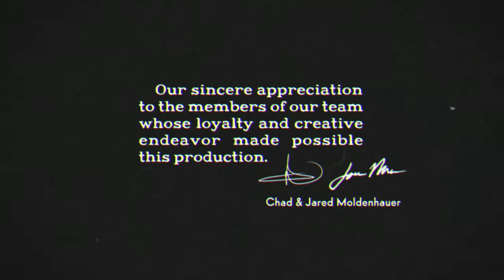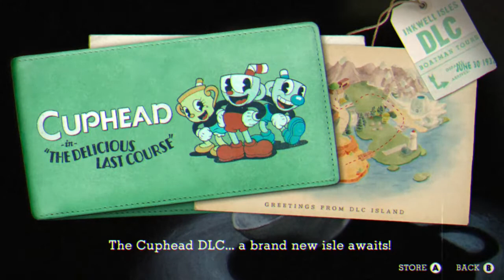cuphead part 8 finale